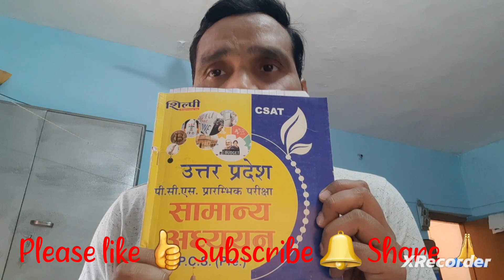UPPCS 2024 की परीक्षा 17 मार्च को होगी? RO_ARO की परीक्षा कैंसिल होगी? अंतिम 15 दिनों में क्या पढ़े?